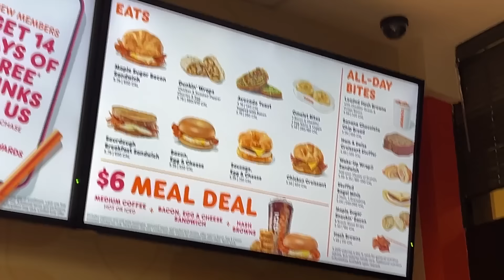VALENTINA E FABI LANDIM FORAM EXPULSAS DA FILA DO SHOW DA SABRINA CARPENTER - ACAMPAMOS NO SHOW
VALENTINA E FABI LANDIM FORAM EXPULSAS DA FILA DO SHOW DA SABRINA CARPENTER . ACAMPAMOS NO SHOW. Valentina foi com a Fabi pro Show da Sabrina!
Nossos outros canais:  @familiapavel @familyfun5games @SofiaPavel @SatisfyingVideosbyFamilyFun5 @FamilyFun5Quiz @poupandocomfamilyfun5 @artepapelepanooficial